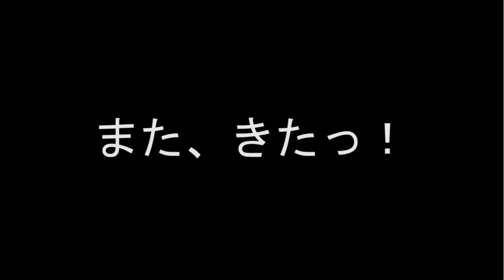琵琶湖に行ったら５０UPが３匹釣れました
滋賀県の琵琶湖では、無尽蔵にブラックバスが釣れるみたいです。簡単に５０UPが連発してしまいました。もちろん、秘密の、あのリグで釣りましたよ。